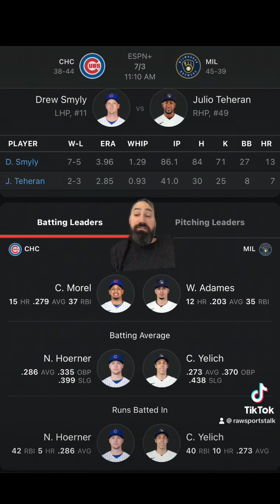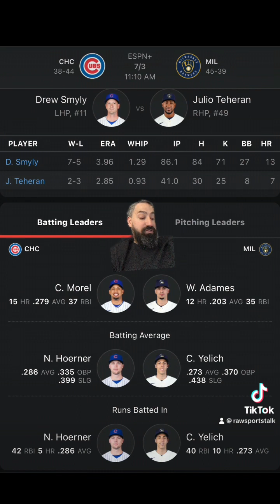Milwaukee Brewers VS Chicago Cubs 7/3 FREE MLB Sports Betting Info & My Pick/Prediction